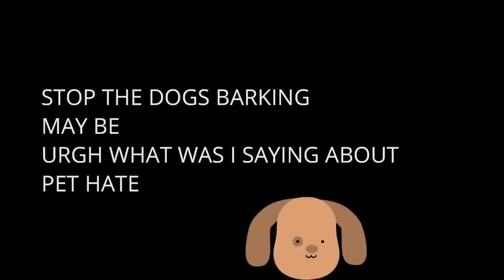How To Wear CAPRIS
Fashion mistakes that make you look older.  We are still making style mistakes that make us look frumpy so I am sharing how we can look younger over 50. Here is another fashion over 50 2021 video and this time I am sharing my thoughts on how to dress younger over 50. These tips will help you to dress casually and look younger and more stylish.
I hope that you enjoy these ideas on how to look younger.

👗 if you are interested in FASHION OVER 50 I would recommend you start with my lookbook playlist

💄if you are interested in shopping and hauls FOR THE OVER 50s then I would recommend

🏡  Are Vlogs your interest?  Then try this list